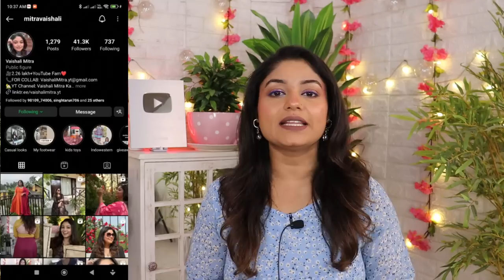Meesho Haul Hair accessories, Korean Earring jewellery Highly Recommended / Shop with Vaishali mitra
Meesho Products code: -

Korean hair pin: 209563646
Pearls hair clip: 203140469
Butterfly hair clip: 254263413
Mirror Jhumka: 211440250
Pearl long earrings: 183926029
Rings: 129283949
Black checks Korean earrings: 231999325
Gold plated Korean drop earrings: 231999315
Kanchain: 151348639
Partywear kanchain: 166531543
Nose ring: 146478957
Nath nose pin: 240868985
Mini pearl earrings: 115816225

Today I am showing Meesho dress collection Review and try on.

Equipment used :
DSLR : Canon EOS 200D Mark II & IPhone 14 Pro
Editing Software : Filmora 12
CC Edited On: Desktop Intel Core (I) 7
Microphone : Boya BYM1 Omnidirectional Lavalier Condenser